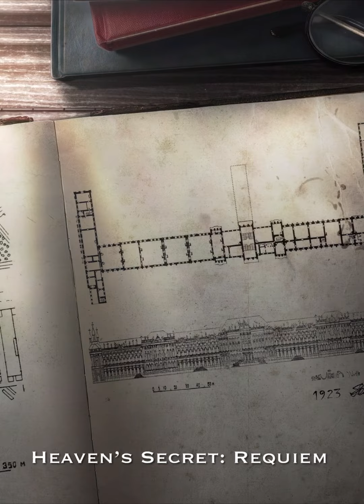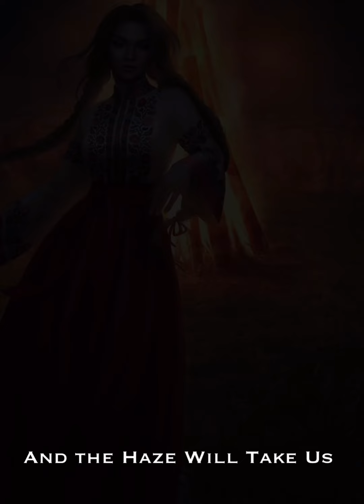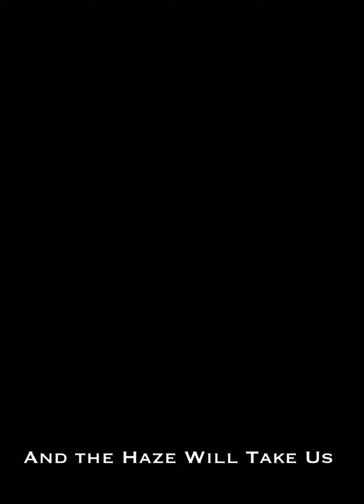Romance Club - Stories I Play : CG images (June 2024)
I've collected as many CGI images as I played. Some CGs I don't have because I forgot, or carelessly deleted the original files.
You can follow this game
And listen Romance Club tracks by Djino (Official)